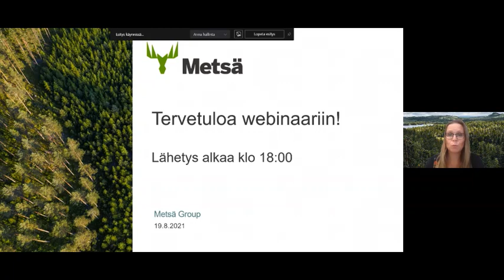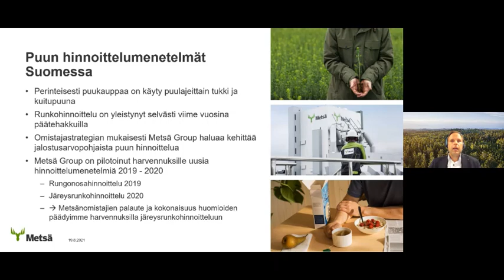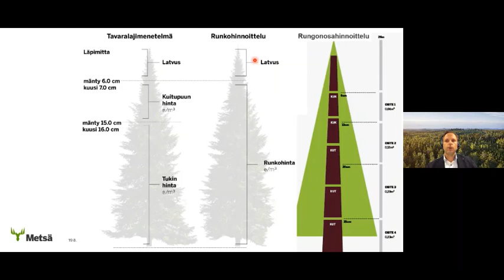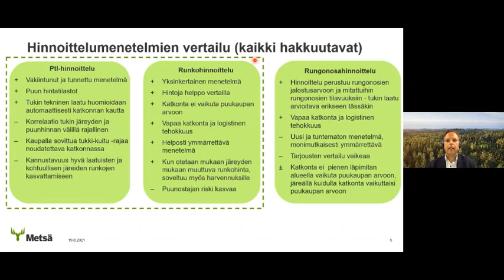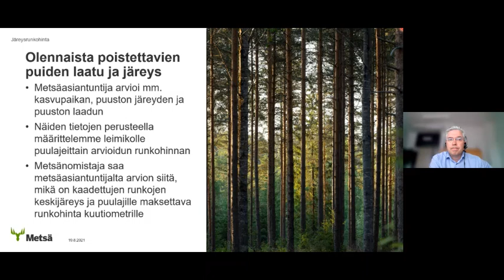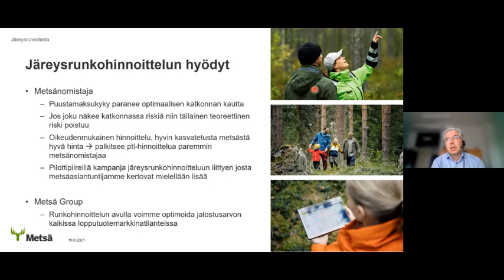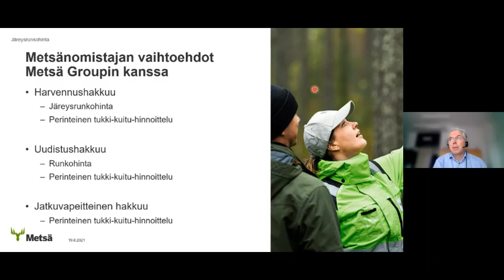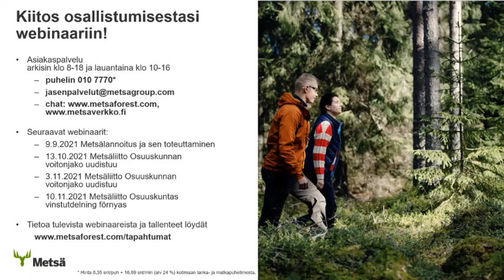Puukaupan uudet hinnoittelumuodot 190821 webinaari